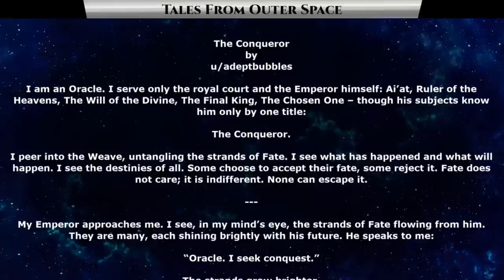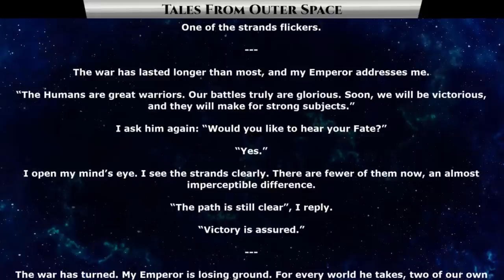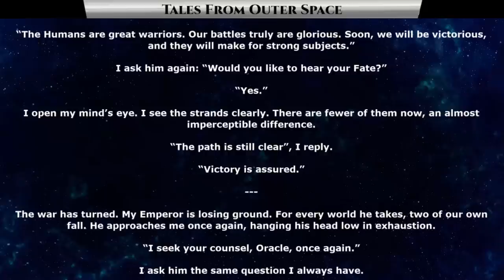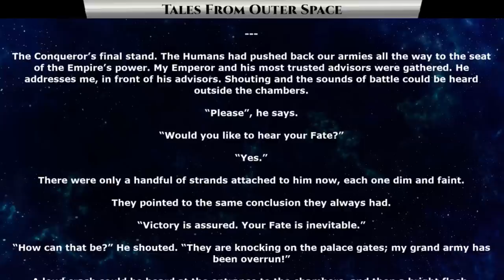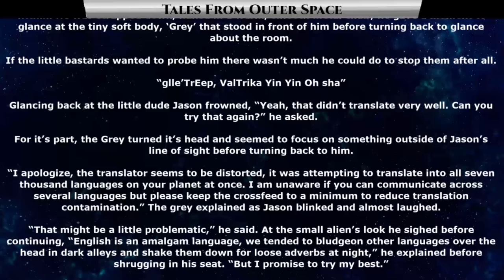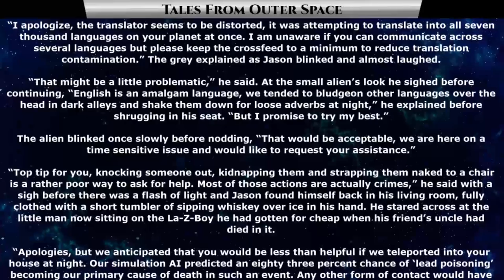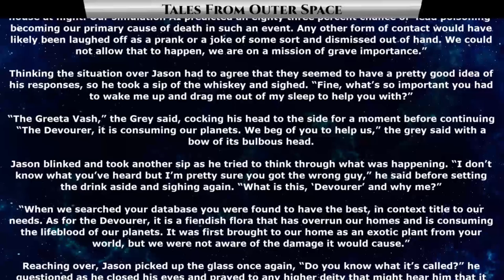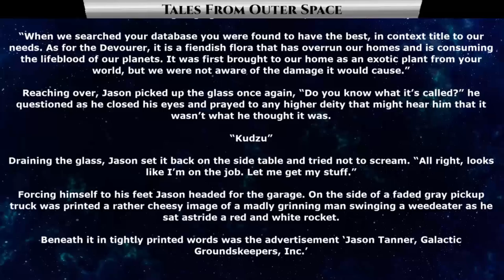Best Sci Fi Storytime 1468 - The Conqueror & The Job | HFY | Humans Are Space Orcs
{TimeStamps}
00:00 Intro
00:23 The Conqueror
06:00 The Job

Thank you to Tier 4 and 5 Patreons and Channel Members:
FallenAngeI
VulDwiin
James Kay
Ágoston Szabó
MrBishop077
angry t1t5
AzureKaizen
TheEveryDayNittwit
H-Town_F2
Brenton Verlo
john silva
LanScaper
William Howard
Sergeant Boomer
John Shafer
Brian Means
Elim Tevir
Henry Hammerhead
Trevor Smith
Slackers United
B-Robbo
Robothaus
Ithilia
Ryan Barkenhagen
Blue Dragon
Cam Maxwell
Casper Arnholtz
ANGRY MARINE
Lord Azrekahl
WhiteVan420
Arcaylian
Oakfield